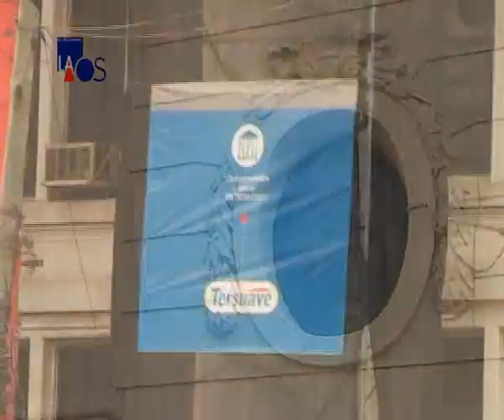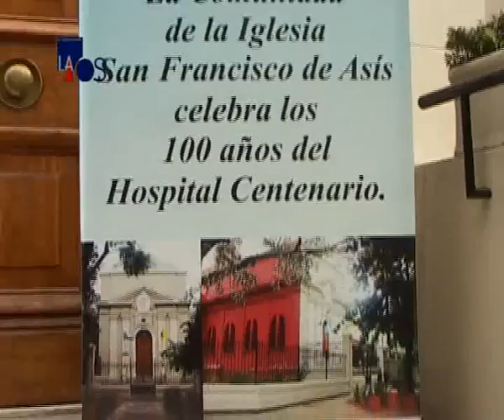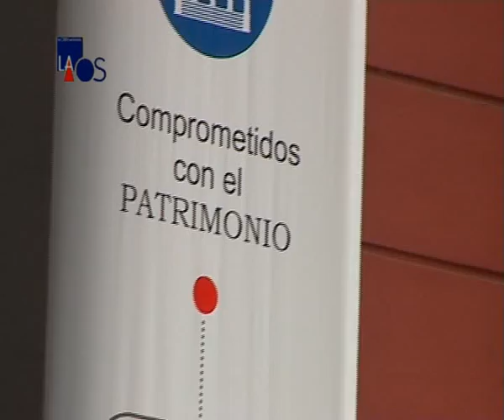La Obra Señalada 232 - Arq. María Marc - Valor patrimonial con Tersuave - Inf.1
Arq. María Marc - Valor patrimonial con Tersuave - Inf.1